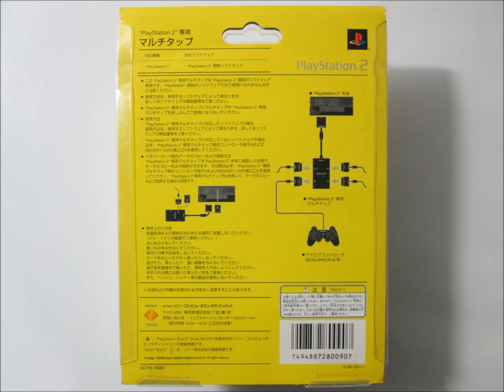MULTITAP PLAYSTATION 2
Multitap para Playstation 2, Embalagem Original! Perfeito estado de conservação à venda
Encontre estes entre outros itens em minha lista do Mercado Livre
Víciu's Games agradece sua visita!!!